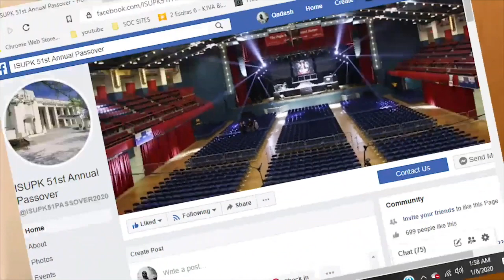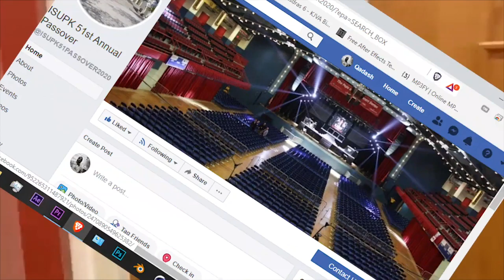OPRAH WINFREY & GAYLE KING HATE BLACK MEN